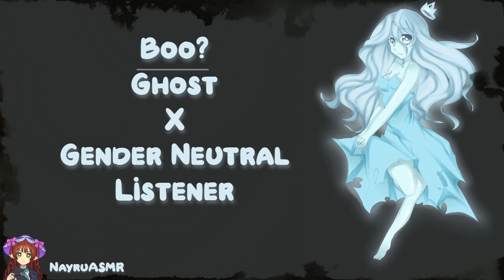Boo? (Female! Ghost X Gender Neutral Listener)(Halloween)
Your house is haunted by a TV obsessed ghost who wants you out. Preferably before Law and Order SVU comes on.

Script by:lupinstolemyheart